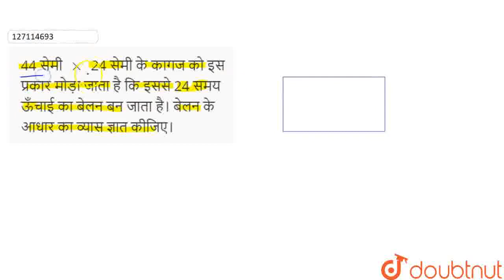44 सेमी xx 24 सेमी के कागज को इस प्रकार मोड़ा जाता है कि इससे 24 समय ऊँचाई का बेलन बन जाता है। ब...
44 सेमी xx  24 सेमी के कागज को इस प्रकार मोड़ा जाता है कि इससे 24 समय ऊँचाई का बेलन बन जाता है। बेलन के आधार का व्यास ज्ञात कीजिए।
Class: 9
Subject: MATHS
Chapter: पृष्ठीय क्षेत्रफल और आयतन
Board:UP Board

👉 Have Any Query? Ask Us.